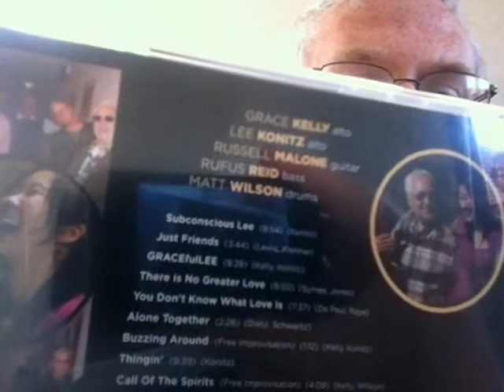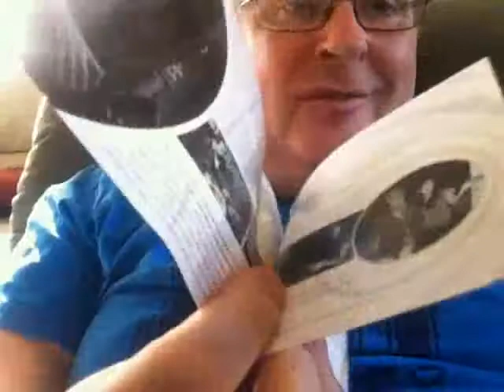Grace Kelly & Lee Konitz - A special CD-update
I talk about a great and special recently bought jazz record with a for me newly discovered jazz sensation and her legendary teacher! And this sensation actually performed live in my city recently...